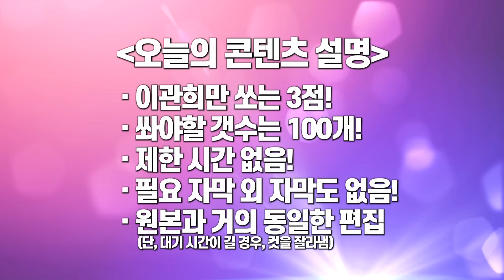이걸 보면 이관희를 리스펙할 수 밖에 없다?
이번주 슬램덕후 는 이관희 선수와 함께합니다.
그래서 콘텐츠가 뭐냐하면!
바로! 이관희 3점 이즈 100!🎉

총 100개의 3점슛을 날려 과연 몇개나 넣었을까요?

영상 끝엔 분명 이관희 선수를 리스펙할 수 있을겁니다.